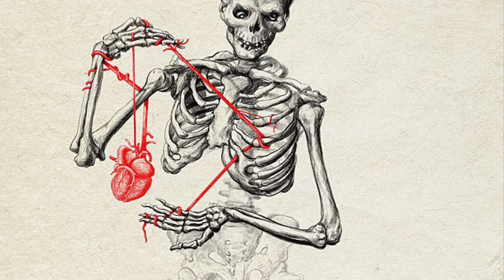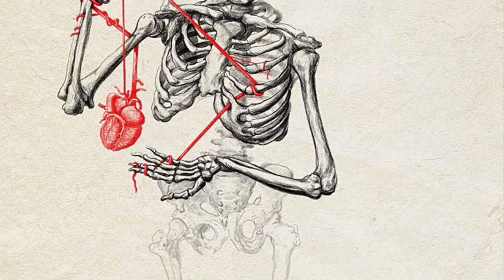ff7 x vhsmusic Type Beat